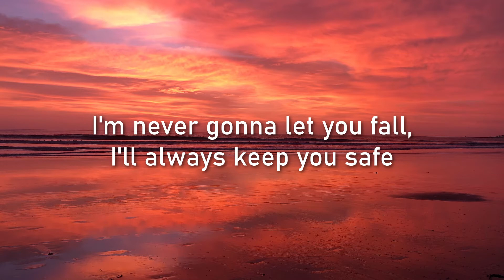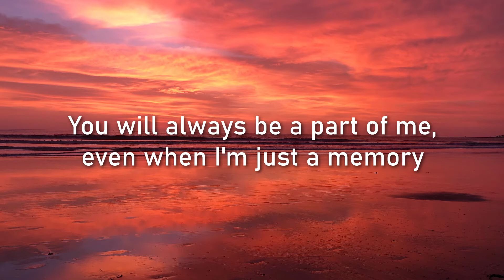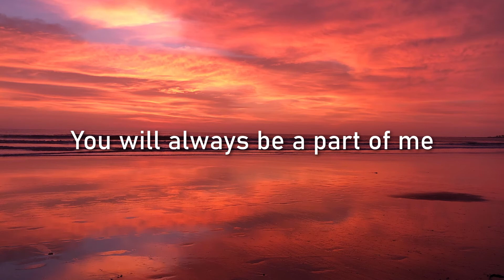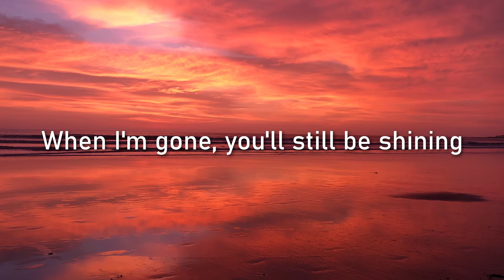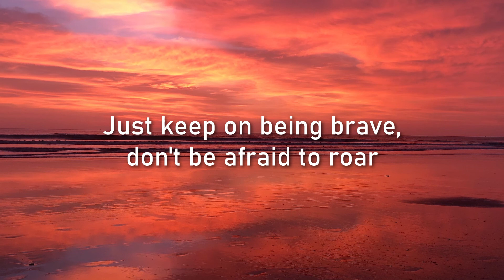LAWSON - DINOSAUR LYRICS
Lyric Video for "Dinosaur" by Lawson, 2021🎶
Lawson is a British pop rock band, consisting of Andy Brown, Ryan Fletcher, Joel Peat and Adam Pitts, formed in Dorset, England.
Lawson hasn't publicly mentioned any information about the meaning behind "Dinosaur" but I suspect Andy Brown is singing for his young son (He & his wife welcomed a baby boy in 2017) hence the child's voice at the very end of the song & the usage of lyrics like "Never lose your sense of wonder", "''Cause when you're older, things get heavy" & "be a dinosaur" etc. Overall, sweet song! Gives off Chris Lane's "Ain't Even Met You Yet" vibes (2021)